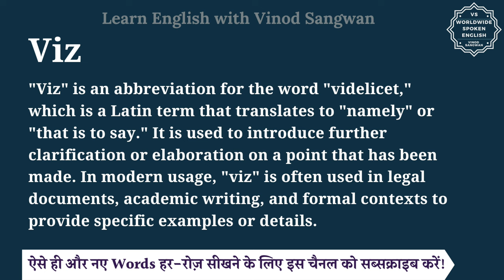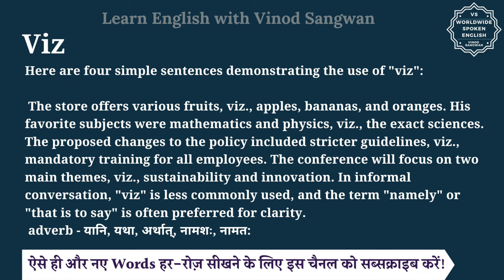Viz meaning in Hindi | Viz ka matlab kya hota hai | English to hindi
इस वीडियो में आप Viz का हिंदी में मतलब समझेंगे और साथ में Viz का pronunciation भी सीखेंगें यानि की आप Viz के अर्थ के साथ साथ ये भी सीखेंगें की Viz को कैसे बोले या Viz को बोलने का सही तरीका क्या है |

तो बस एक मिनट में सीखिए Viz को|
Let’s learn Hindi Meaning of Viz in detail.

Viz का हिंदी में अर्थ होता है
""Viz"" is an abbreviation for the word ""videlicet,"" which is a Latin term that translates to ""namely"" or ""that is to say."" It is used to introduce further clarification or elaboration on a point that has been made. In modern usage, ""viz"" is often used in legal documents, academic writing, and formal contexts to provide specific examples or details.

Here are four simple sentences demonstrating the use of ""viz"":

The store offers various fruits, viz., apples, bananas, and oranges.
His favorite subjects were mathematics and physics, viz., the exact sciences.
The proposed changes to the policy included stricter guidelines, viz., mandatory training for all employees.
The conference will focus on two main themes, viz., sustainability and innovation.
In informal conversation, ""viz"" is less commonly used, and the term ""namely"" or ""that is to say"" is often preferred for clarity.

adverb - यानि, यथा, अर्थात्, नामशः, नामत:

Viz को इन उदाहरणों से और अच्छे से समझ सकते हैं